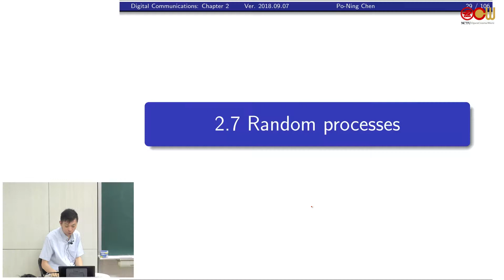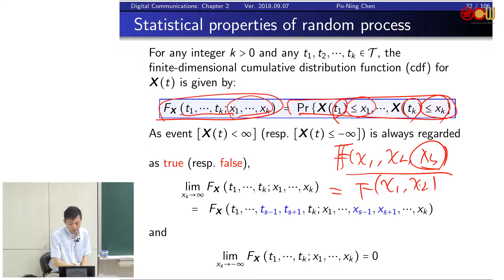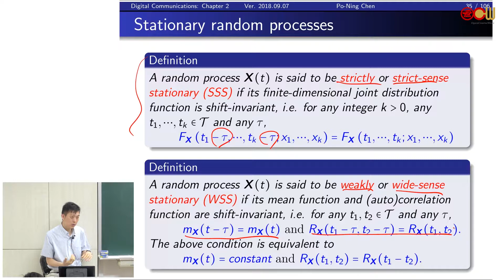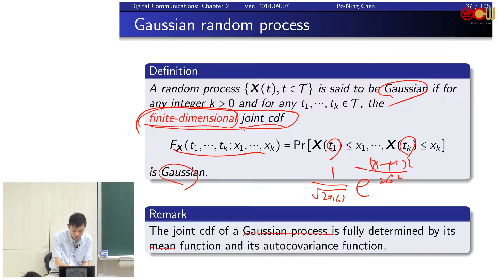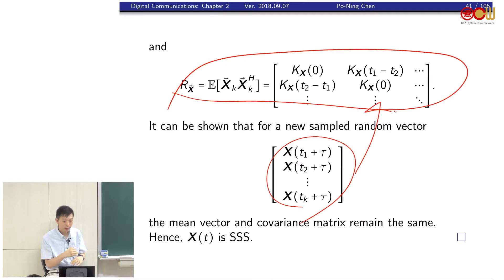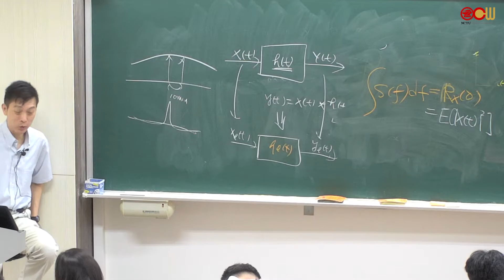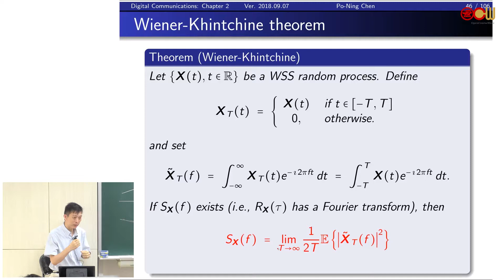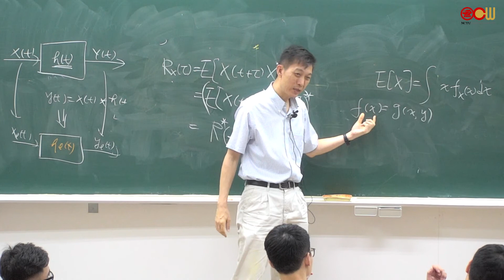Lec03 通訊系統 2.7.1 Random processes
Chapter 2: Deterministic and Random Signal Analysis
2.7.1 Random processes
授課教師：電機工程學系 陳伯寧老師